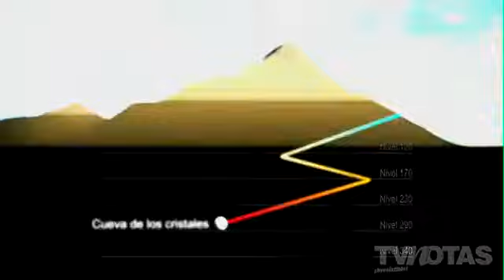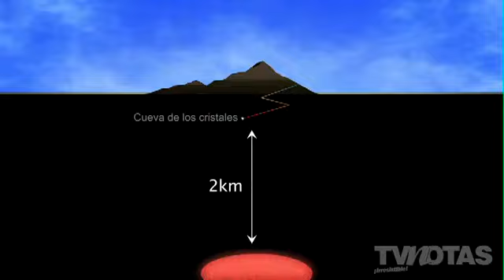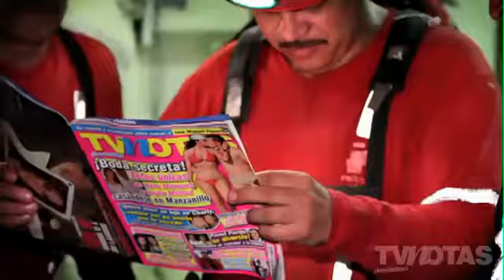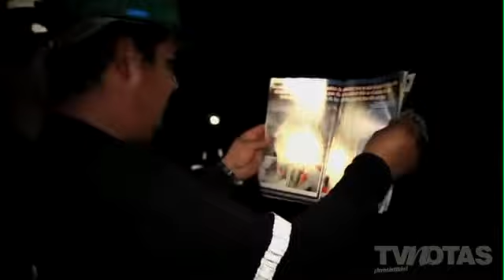Cueva de Naica, maravilla natural mexicana.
TV Notas entró a las profundidades de la tierra para llevarte una de las maravillas naturales más grandes del mundo, la cueva de los Cristales en Naica en el estado de Chihuahua, única en el planeta y totalmente mexicana.